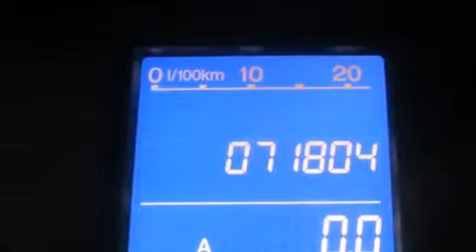2010 Honda CR-V LX 4WD AT in Montr��al Nord, QC H1G 6C4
Honda Gabriel
7000, Henri-Bourassa Est

Pr��t �� recevoir toute votre petite famille: le Honda CR-V 2010. Affichant un peu plus de 70 000 km au compteur, ce VUS 4 portes met la priorit�� sur le confort, la s��curit�� et son c��t�� pratique. Ce v��hicule propose une polyvalente transmission int��grale coupl��e �� une transmission automatique et un moteur 4 cylindres de 2,4 L. Ce mod��le propose une foule de caract��ristiques de s��rie, fini les sacrifices. Comme le t��l��d��verrouillage des porti��res, un essuie-glace de lunette arri��re, l'ouverture automatique de la glace du conducteur, un compte-tours, un ordinateur de bord, des si��ges baquets �� l'avant, une banquette arri��re �� dossiers rabattables s��par��s, et un r��gulateur de vitesse. Son look attirant est rehauss�� par de rutilantes roues en alliage qui brillent dans ses ailes. Honda accorde la priorit�� �� la s��curit�� et la protection en incluant: coussins gonflables �� l'avant, rideaux gonflables pour prot��ger la t��te, syst��me antipatinage, syst��me d'assistance au freinage, appuis-t��te avant anti-coup de fouet, un avertisseur d'urgence, et freins antiblocage. Le dispositif de stabilit�� ��lectronique active automatiquement les syt��mes du v��hicule pour vous maintenir en ligne droite. Voici un v��hicule d'occasion certifi�� qui a pass�� haut la main l'exigent processus de certification de Honda, qui comprend une inspection exhaustive en 150 points! Venez rencontrer notre exp��riment�� personnel des ventes qui se fait une obligation de r��pondre �� vos besoins. Nous vous aiderons �� trouver le bon v��hicule au prix qui respecte votre budget. Prenez quelques instants pour effectuer un essai routier!